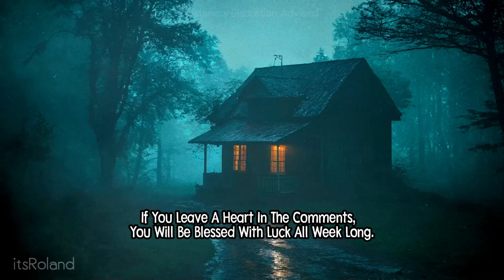I've BEEN a Park Ranger in the APPALACHIAN Mountains, They Are Here To Kill Us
I've BEEN a Park Ranger in the APPALACHIAN Mountains,
They Are Here To Kill Us